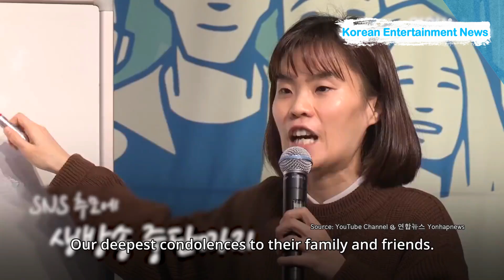Comedian Park Ji Sun And Her Mother Passed Away